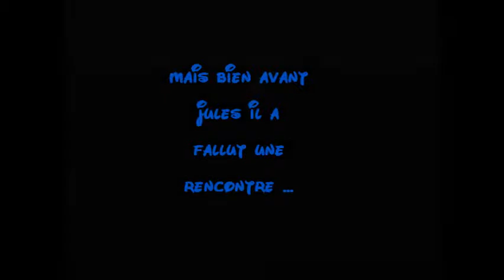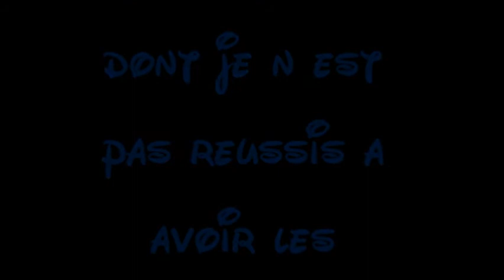petit film de jules !!!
video pour le baptême de mon petit jules !!! je t aime !!!